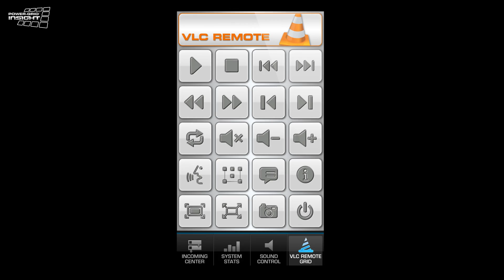ROCCAT Power-Grid Insight #4 | VLC Remote English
Power-Grid Insight | A ROCCAT original series showing you the vast possibilities you can use Power-Grid for! Enjoy and have fun!

About ROCCAT Studios:

Founded in 2007 in Hamburg, ROCCAT designs the best gaming products in the world. We combine detail-loving German innovation with a genuine passion for what we do. The result is a forward-looking product portfolio adaptable to the gaming trends of tomorrow. The industry-leading experiences we develop are born of a deep affinity with gaming community that we ourselves are very much a part of. We achieve this by having an outstandingly talented team comprised of gamers, visionaries and industry experts.